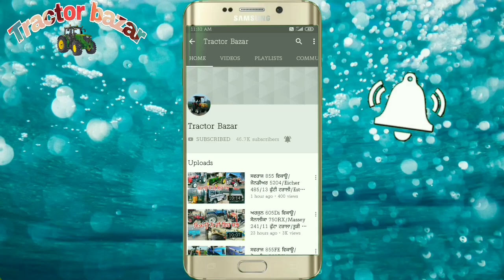KSA Repar/Jagtjit Repar/North Agro Repar/Jaswant Repar/vishavkarma Repar/Tractor Bazar